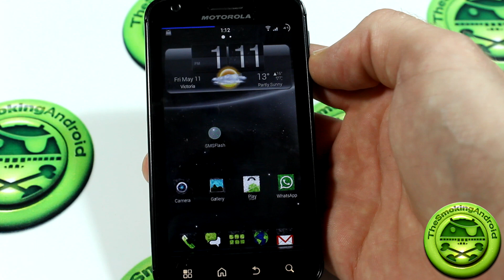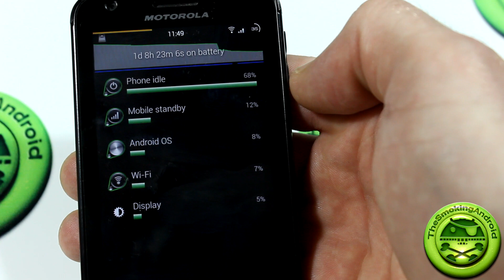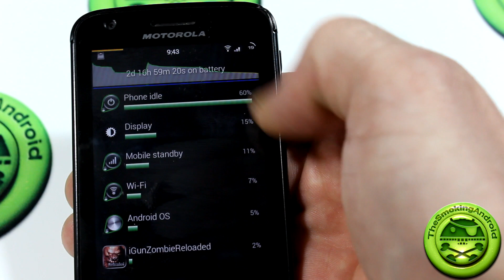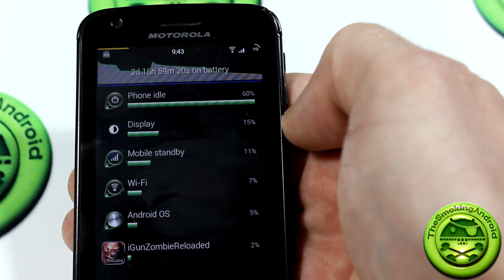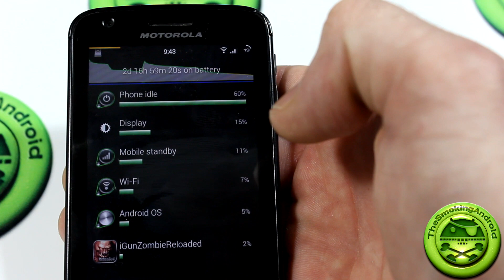Rooting Your Android and Why!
F.Y.I  I am running Neutrino Rom v2.7 GT with the 1.3ghz kernel